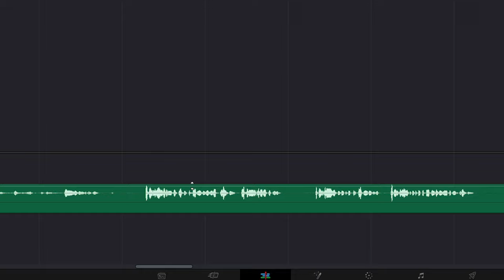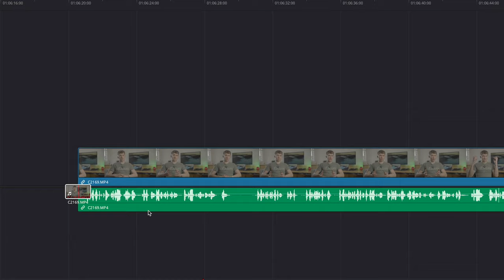Funkmikrofon Problem + Lösung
Seit einiger Zeit sammle ich nun Erfahrung mit meinem Funk Mikrofon.
Ich muss leider das Problem enthüllen, was diese Mikrofone haben.